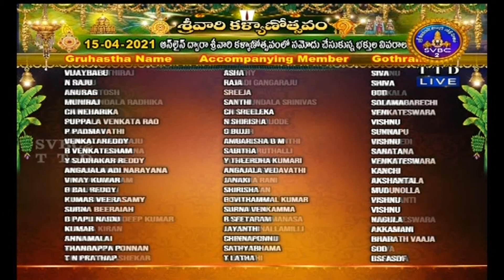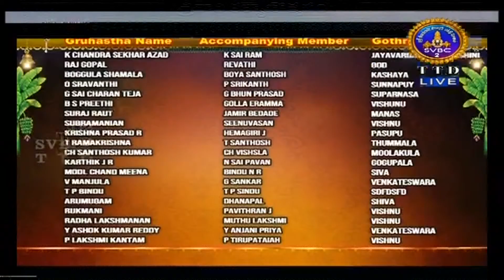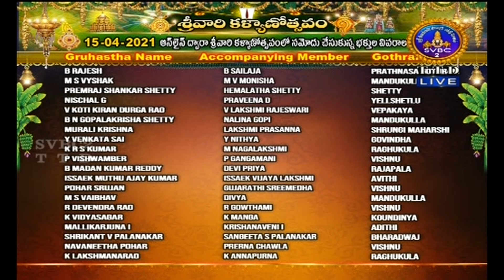SRIVARI KALYANAM || TIRUMALA || TAMIL || 15-04-2021 || SVBCTTD TAMIL